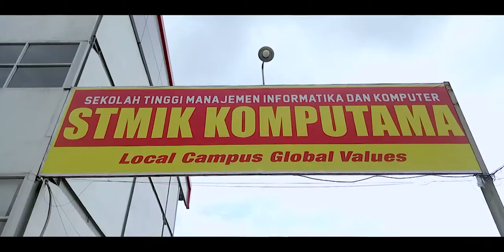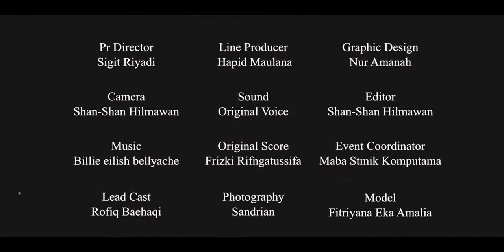PKMB 2021 || Perkenalan Kelompok 4 " Harimau" dan Profil STMIK Komputama Majenang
@STMIK Komputama Majenang

Kelompok 4 Tema Harimau

Ketua      : - Sigit Riyadi
Anggota : - Fitriyana Eka A
                  - Nur Amanah
                  - Friska Rifatussyifa
                  - Shan-Shan Hilmawan
                  - Rofiq Baehaqi
                  - Hapid Maulana
                  - Sandrian